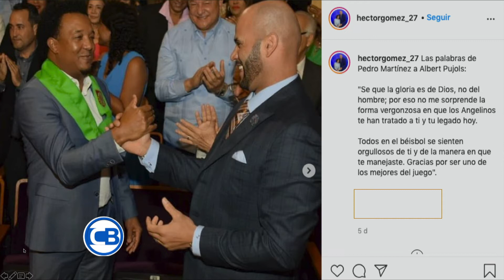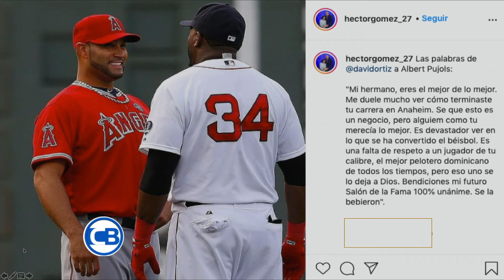Héctor Gómez y Carlos Batista debaten sobre la salida de Albert Pujols de los Angelinos Anaheim.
Con Los Famosos Fin de Semana, programa de Variedades que se transmite cada sábado de 11:00 am a 12:00 meridiano, por Color Vision canal 9, conducido por el periodista, escritor y diplomático. Carlos Batista Matos.